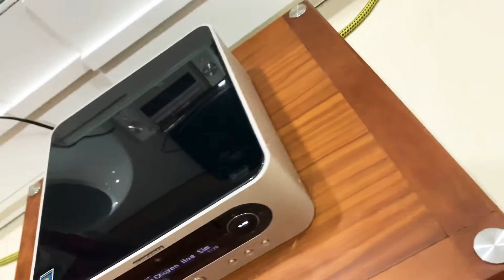Marantz CR603 - Amply Tích Hợp Đa Năng Giá Rẻ, Đánh Cả Loa Cột 150W